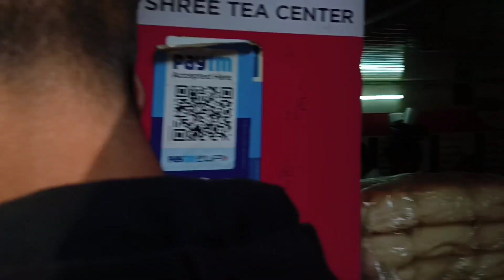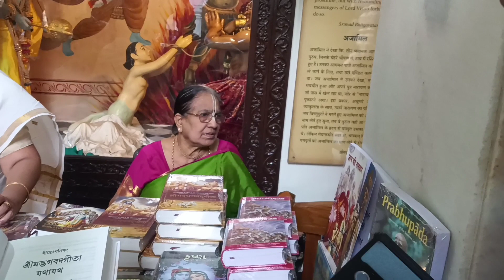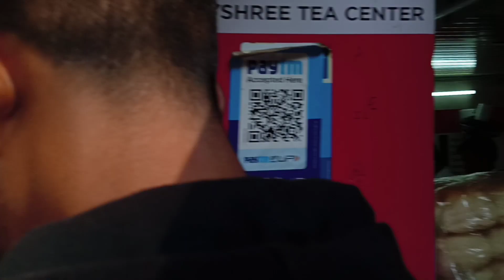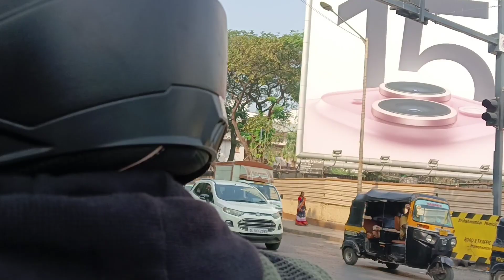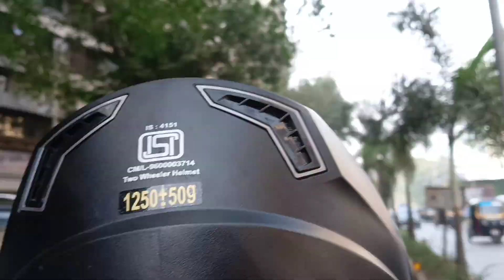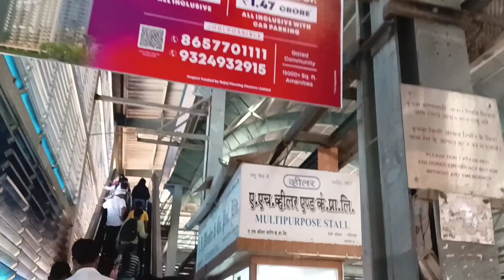22vlog || 2024 ka pahla din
Description

OFFICIAL YOUTUBE CHANNEL OF ABHAY SHARMA

Hello guys this is Abhay Sharma from Mumbai and iam a student of tybsc in Mumbai university In this channel u will see many types of videos like gameing,vloging, acting, and traveling.etc I will try my best to entertain you keep supporting me guys on YouTube All my contents is free of cost So pls subscribe my channel it will help u and as well as me

face reveal ajjubhai

face reveal badge 99

face reveal reaction

face reveal reaction of ajju bhai

face reveal dream

face reveal of jack

face reveal of facts mine

face reveal youtubevlog video

vlog वीडियो कैसे बनाएं

vlog creations

vlog without showing face

vlog ajju

vlog 4u

vlog malayalamtotal gaming

total gaming 2.0

total gaming ajju bhai face reveal

total gaming न्यू वीडियो

Q total gaming official

Q total gaming face reveal reaction

K

Q

Q

Q

Q